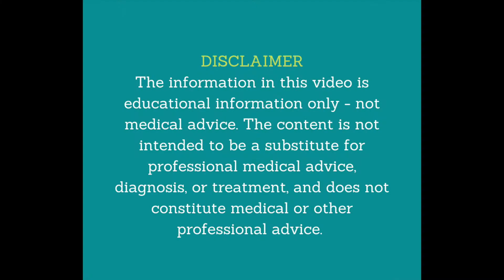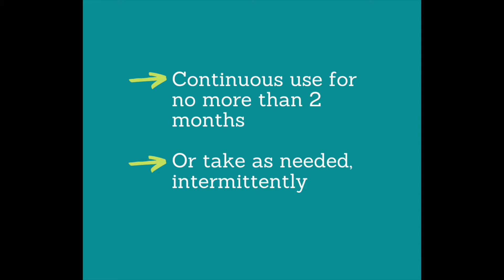Should You Take Melatonin?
In this video, I'll explain what melatonin is, how it works, and whether or not you should be taking it.

🔸 Sign up for my FREE GUIDE on holistic strategies to optimize sleep

🔸 I'm a founding member of the SameHere Psych Alliance, a global movement to eliminate the stigma around mental health.

TIMESTAMPS
What is melatonin? - 0:36
How does melatonin work? - 0:55
How do you take melatonin? - 1:44
Safety & precautions - 3:01
Quality matters - 3:34
Should you take melatonin? - 3:57